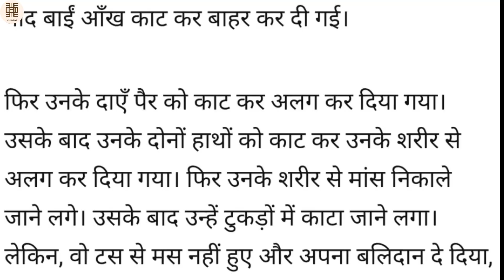Banda Bahadur Singh | short story | HFACT&S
बन्दा सिंह बहादुर सिख सेनानायक थे। उन्होंने 15 साल की उम्र में तपस्वी बनने के लिए घर छोड़ दिया, और उन्हें माधो दास बैरागी नाम दिया गया। उन्होंने गोदावरी नदी के तट पर नांदेड़ में एक मठ की स्थापना की।
उन्होंने गुरु गोबिन्द सिंह द्वारा संकल्पित प्रभुसत्ता 'खालसा राज' की राजधानी लोहगढ़ में सिख राज्य की नींव रखी। यही नहीं, उन्होंने गुरु नानक देव और गुरु गोबिन्द सिंह के नाम से सिक्का और मोहरें जारी की